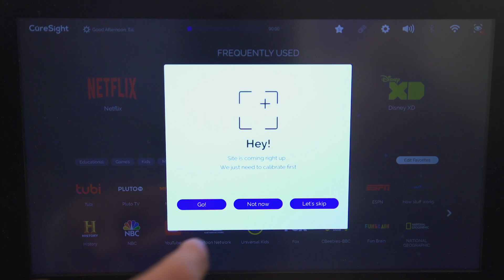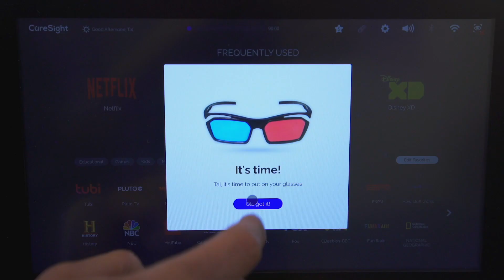Ran Yam, CEO at NovaSight introducing the CureSight system at CES 2020